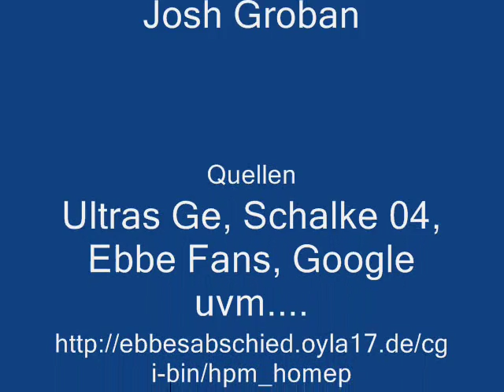Ebbe Sand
Danke ebbe